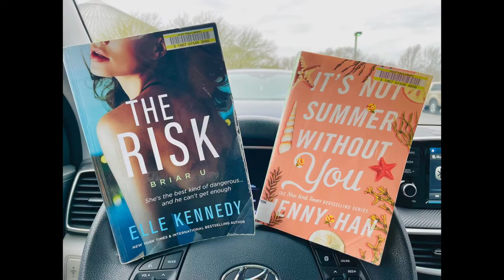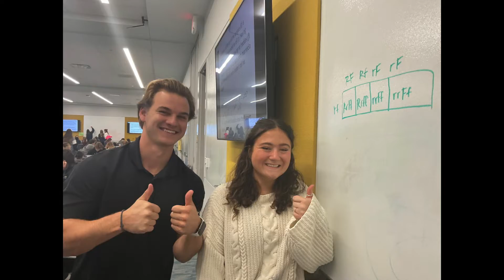2022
easily the best year of my life